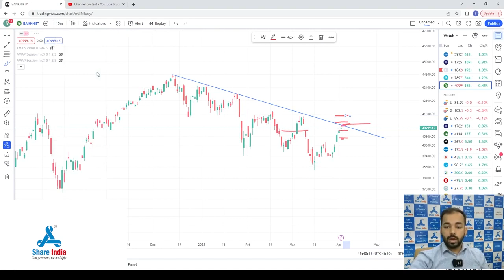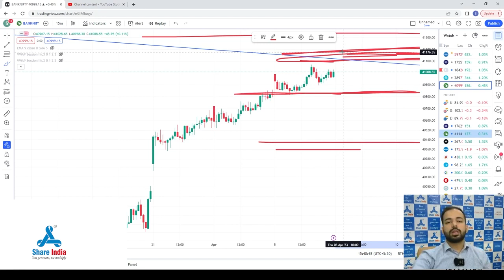Nifty 50 and Bank Nifty Today and Prediction for Tomorrow || Chart Analysis Kaise Kare - Share India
In this video, Mr. Aman Kaushik, a seasoned trader with Share India Securities, has 10 years of experience in the stock markets, demonstrates the analysis of chart to identify trading opportunities on today's Nifty and Bank Nifty charts along with sharing the potential trade opportunities for tomorrow.

Nifty and Bank Nifty are two of the most popular indices of the Indian stock market. These two indices provide an overview of the performance of the Indian equity market and are widely used by traders and investors for decision making.

Nifty, also known as the Nifty 50 or simply the Nifty, is a stock market index of the National Stock Exchange of India (NSE). It is a weighted index comprising of 50 large-cap stocks listed on the NSE. The Nifty is considered to be a benchmark index for the Indian equity market and reflects the overall performance of the country's top-performing companies.

Bank Nifty is also a stock market index of the National Stock Exchange of India (NSE). It is a sectoral index comprising of the most liquid and top-performing banking stocks listed on the NSE. The index includes stocks of banks and financial institutions, such as State Bank of India, HDFC Bank, ICICI Bank, Kotak Mahindra Bank, and Axis Bank, among others.

Both Nifty and Bank Nifty are highly liquid indices, and their performance is closely watched by traders and investors. The Nifty and Bank Nifty futures and options contracts are actively traded on the NSE, and their prices are widely used to hedge portfolio risks and speculate on market movements.
00:00 Intro
00:22 Today's Nifty Moves
01:22 Nifty Prediction for Tomorrow
03:45 Today's Bank Nifty Analysis
05:02 Bank Nifty Prediction for Tomorrow
09:00 Closing Comments